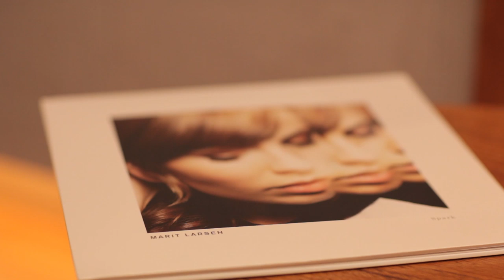Marit Larsen - Making of "Spark" [Episode 9]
Episode 9 from the making of Marit Larsens new album "Spark":
Listening to the finished album, recording of "Coming Home" and photsession for the album artwork.

"Spark" will be released 16. December in Germany, Switzerland and Austria.

Credits:
Filmed and edited by Morgan Nicolaysen